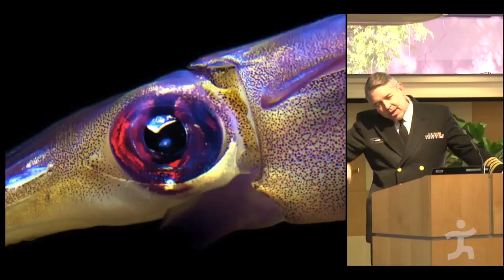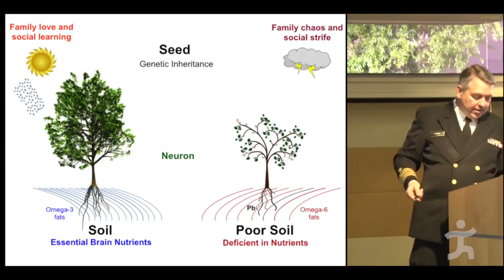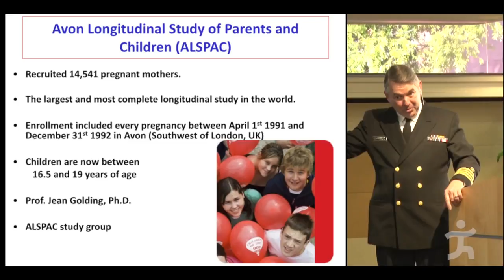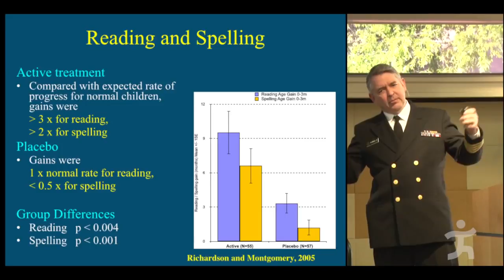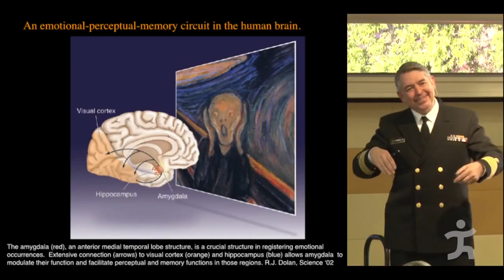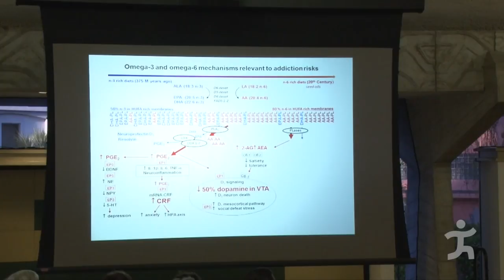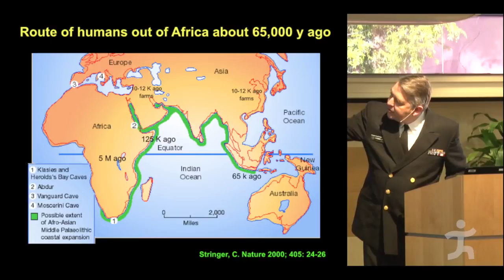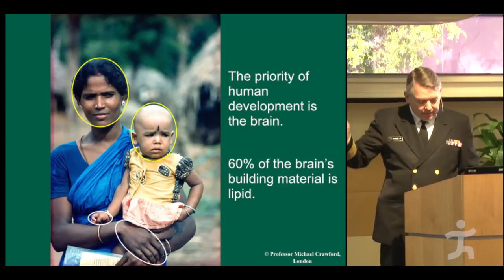CAPT Joseph Hibbeln, M.D.: Nutritional Armor -- Brain and Behavior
Everyone who has observed people knows that their behavior and emotions can change radically when hungry. However, our brains are highly complex